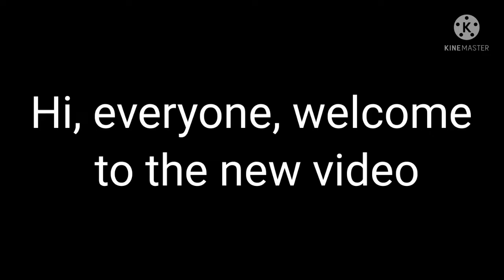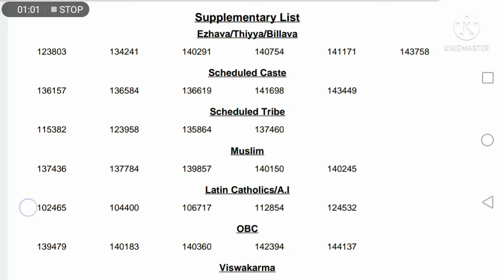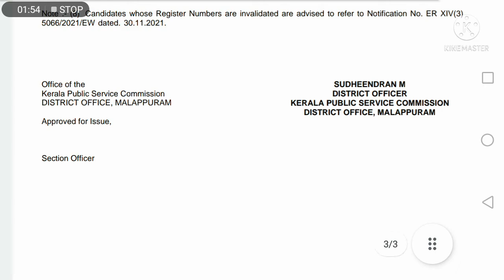shortlist💥worksuperintendent keralapsc psctips pscresult pscthulasi pscexam Malappuram Ranklist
ആദ്യമായി കാണുകയാണെങ്കിൽ
വീഡിയോ ഇഷ്ടപ്പെട്ടാൽ
Like ചെയ്യുക,
നിങ്ങളുടെ അഭിപ്രായങ്ങൾ
Comments ആയി
 അറിയിക്കുക,നിങ്ങളുടെ
 കൂട്ടുകാരിലേക്ക് Share ചെയ്തു
കൊടുക്കുക,നിങ്ങൾ തരുന്ന സപ്പോർട്ടാണ്
ഇനിയും വീഡിയോസ്
ഇടാനുള്ള ഊർജ്ജം🔥🔥🔥📢 Confirmation-ലെ പശക് മാറ്റാൻ അവസര🔥PSC യുടെ പുതിയ അറിയിപ്പ്🔥മാർച്ച് മാസത്തിലെ പരീക്ഷമാറ്റം💥ldc vfaLDC main exam💥short list NCA Ex-servicemen(Idukki) keralapsc ldcmainexamshortlist idukki psctips🔥LDC short list💥 NCA Muslim#pscldcncashortlist#ldc#keralapsc#psctips#vfa#mainexam#shortlisterm#LDclerk Ex-servicemen only💥NCA-SIUC Nadar#sainikwelfaredept#psctips#keralapsc#new#Ranklist projectionassistant keralapsc psctips keralapsc2022 pscthulasi pscexam pscresult shortlist shortlist💥SewingTeacherHS teacher keralapsc kozhicode psctips pscresult pscthulasi#2022#pscexamClerk typist /Typist clerk /Stenographer Etc.Finalanswerkey#141/2021

Russian revolution
American revolution
Chinese revolution
Latin-American revolution
French revolution
scert social science
kerala psc
preliminary exam
video
Relaxing Music with Beautiful Nature - Peaceful Piano & Guitar Music
Fall asleep to beautiful nature videos and use the relaxing music ...as sleeping music, soothing meditation , tension free music.
soothing music
relaxation music
meditation music
mind relaxation music
Indian mediation